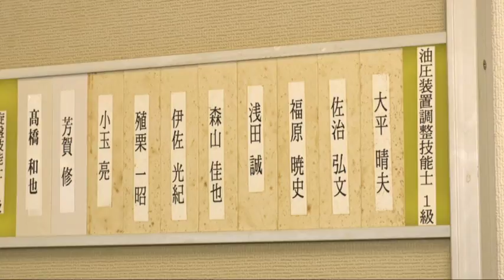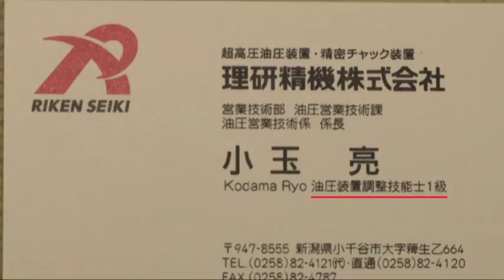【新潟ものづくり企業62】理研精機 株式会社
高度な技術力で超高圧の油圧機器と精度の高いチャック装置の製造販売を行っています。油圧機器は固体超高圧プレスに使用されている装置で、又チャック装置はバー材用供給率で共に国内トップシェアを誇っています。特殊技術や新しい加工方法などへもチャレンジし、高難度・高精密化するお客様のご要望にお応えしていきます。